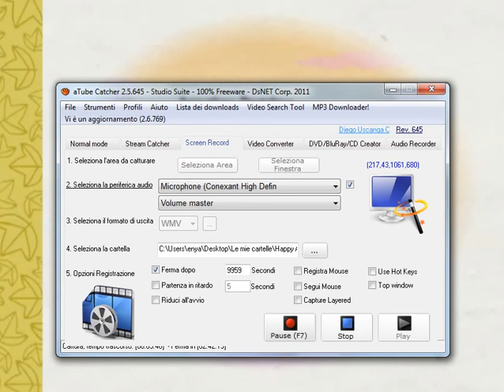Happy tree Friends Doppiaggio quasi comico.